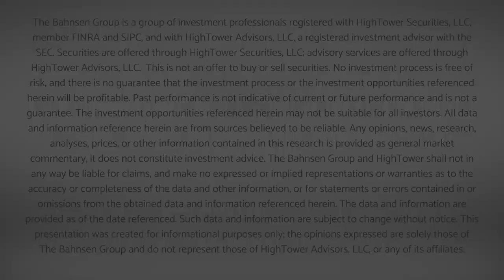Dividend Cafe - Honesty and Policy